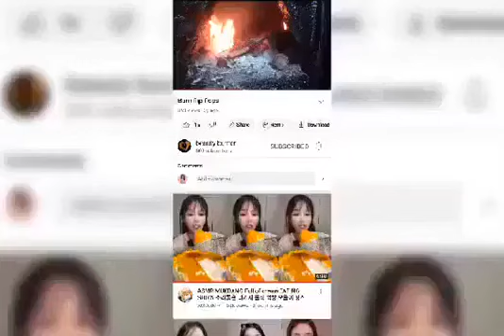I'M Burning My Stinking Sneakers 🔥🔥🔥🔥🔥🔥🔥🔥🔥🔥🔥🔥🔥🔥🔥🔥🔥🔥🔥🔥🔥🔥🔥🔥🔥🔥🔥🔥🔥🔥🔥🔥🔥🔥🔥🔥🔥🔥🔥🔥🔥🔥🔥🔥🔥🔥🔥🔥🔥🔥🔥🔥🔥🔥🔥🔥🔥🔥🔥🔥🔥🔥🔥🔥🔥🔥🔥